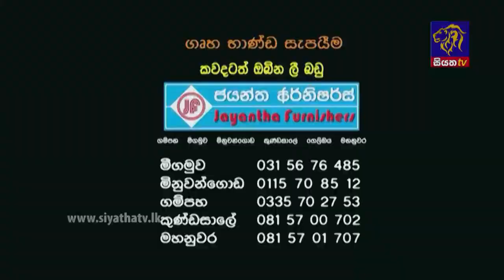Amaraneeya Maha Ravana | Episode 176 | 17 – 02 – 2022 | SIYATHA TV